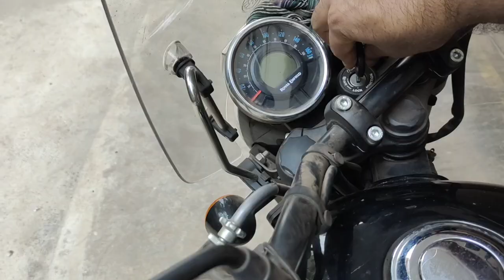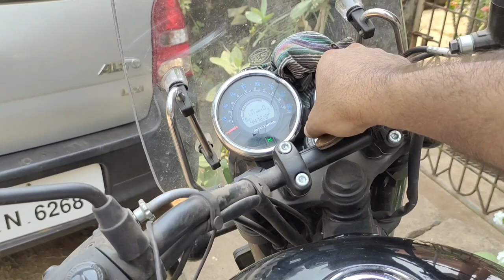Bike trip to Karkala Utsav| Family time| Festival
A great bike ride to Karkala during the Karkala Utsav. Met my cousin and nephews and had a great time. Next up Karkala Utsav procession